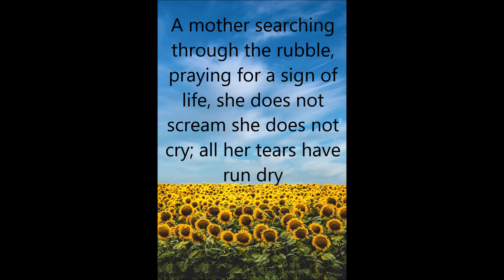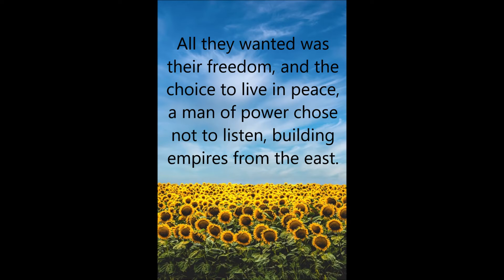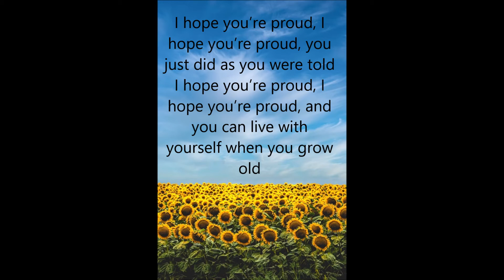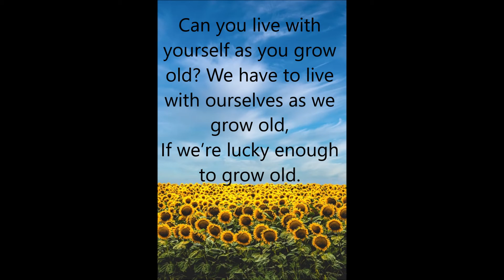I Hope You're Proud (Demo) - Mal Fry